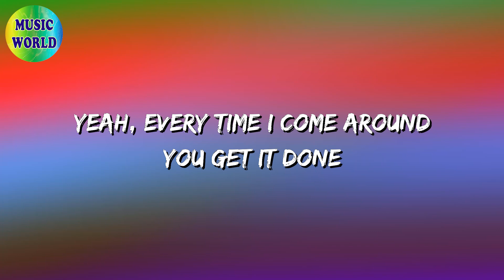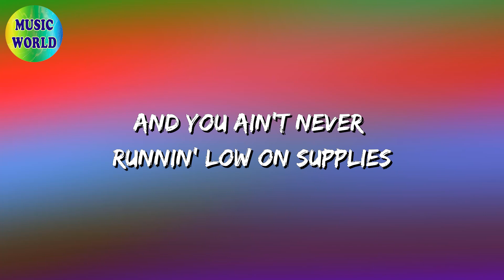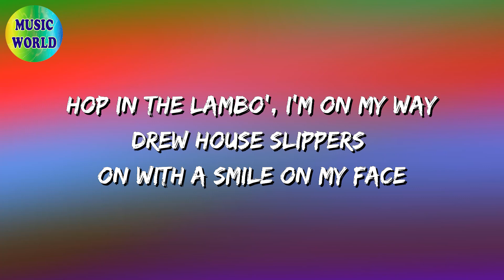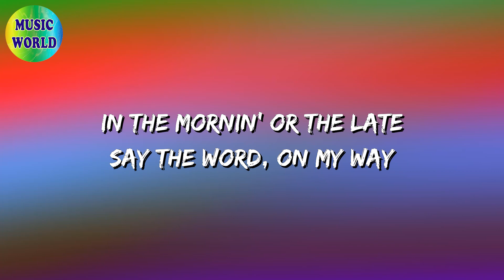🎧 Justin Bieber - Yummy (Lyrics)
🎵 Yummy (Lyrics): 🎤